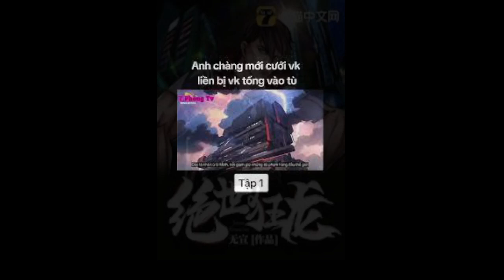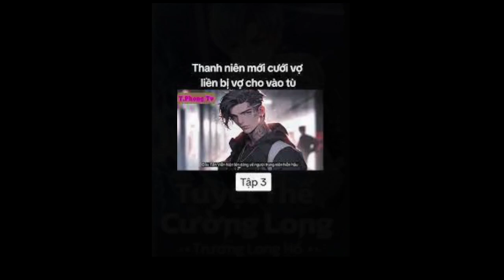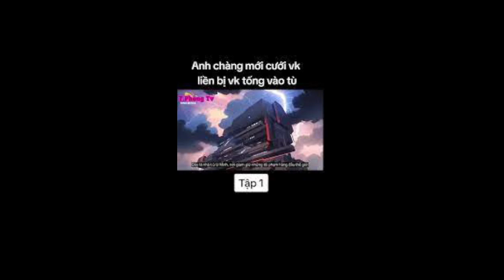Ngục ra cuồng long chương 2226 - 2228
This Youtube channel is not enabled to monetize from Youtube so please donate for us